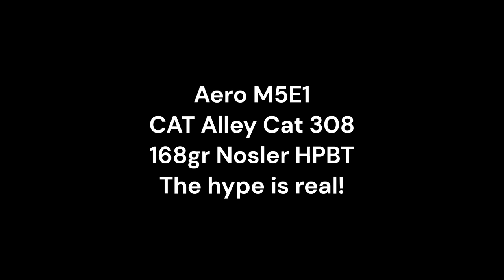Aero M5E1 CAT Alley Cat *YOU WONT BELIEVE THIS!!!*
Is the CAT Alley Cat hype real? You tell me!!!